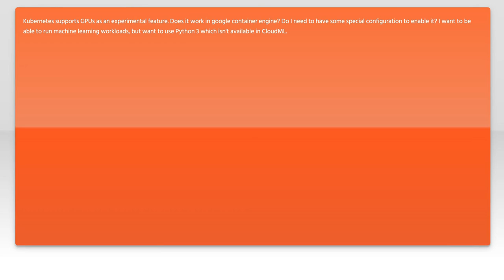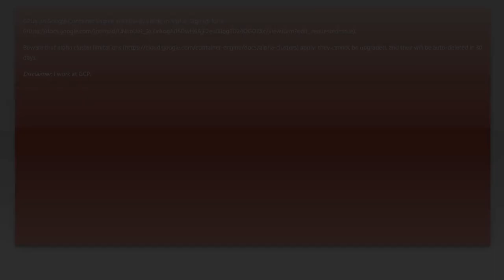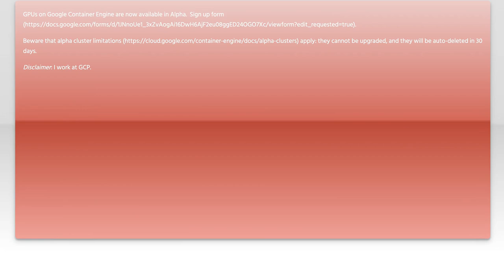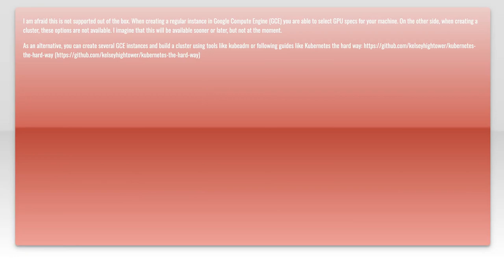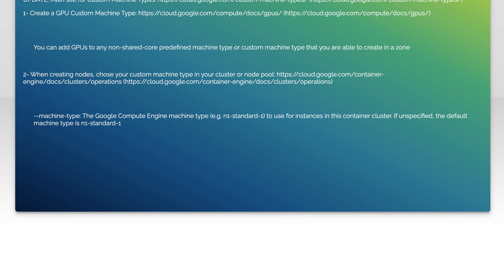How to Use GPUs with Google Kubernetes Engine (GKE) for Enhanced Performance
In this video, we'll explore how to leverage GPUs with Google Kubernetes Engine (GKE) to significantly boost your application's performance. Whether you're running machine learning models, data processing tasks, or high-performance computing workloads, integrating GPUs with GKE can provide the computational power you need. Join us as we walk through the setup process, best practices, and tips to get the most out of your GPU-enabled Kubernetes clusters.

Today's Topic: How to Use GPUs with Google Kubernetes Engine (GKE) for Enhanced Performance

Related to